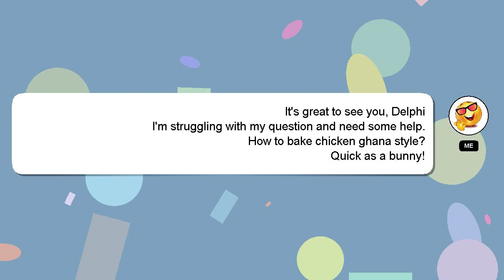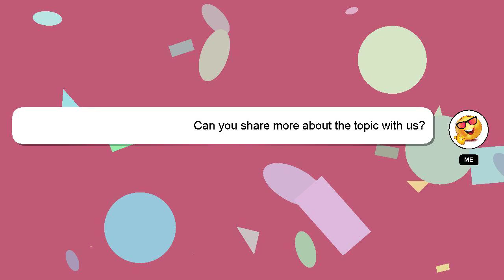How to bake chicken ghana style?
Here's a short introduction about myself, Salutations, my name is Delphi. Let me assist you in answering any questions you may have. - How to bake chicken ghana style?

A 'heart' from me will be given to show my gratitude for your contribution.

*2 What we are experimenting :*